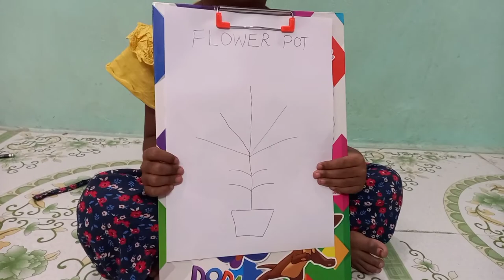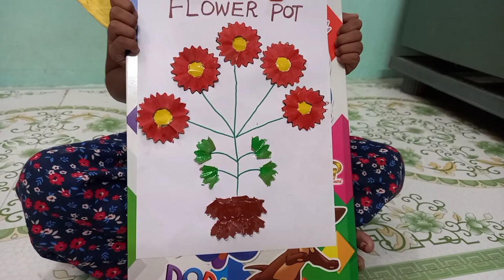VARSHINI'S PENCIL SHAVING CRAFT IN TAMIL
pencil shaving wall hanging craft idea/best out of waste craft/wall hanging craft/wallmate craft/home decoration craft/art and craft